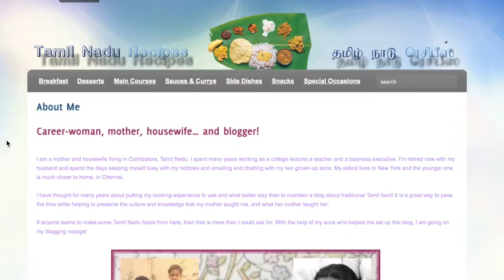SPICY Indian Food • Blogger Uma Mohanraj • Coimbatore • INDIA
Uma was so kind to invite me into her house for a first-hand chance to see Indian - Tamil - home cooking up close. If you're feeling spicy - perhaps too spicy - take a look at her homemade blog and cook something special tonight!